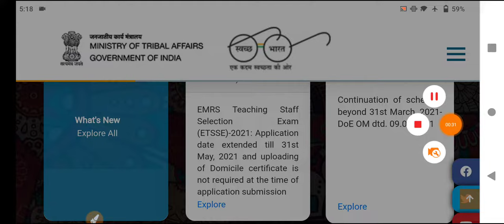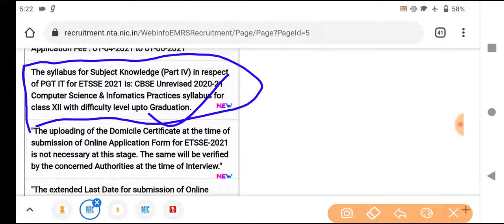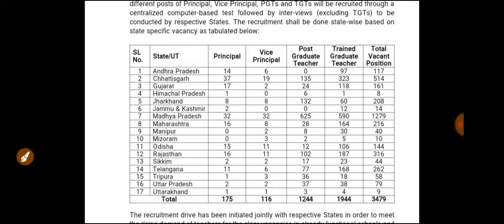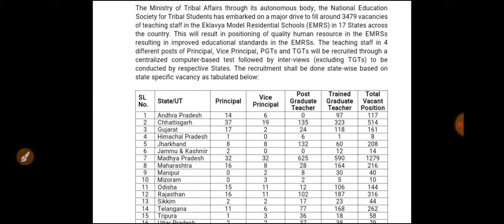EMRS Form Apply & Exam Date Extended 2021|Eklavya Model Domicile Issue| Emrs tgt Syllabus |NSCLASSES